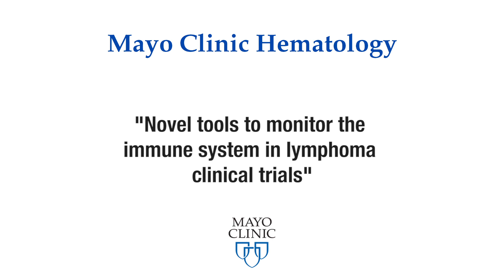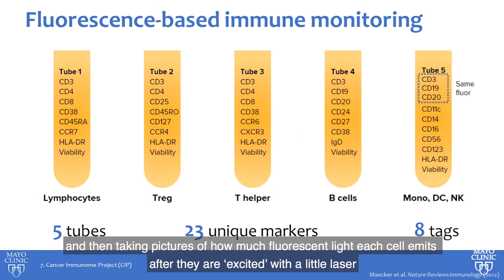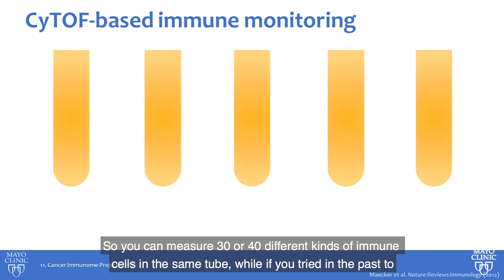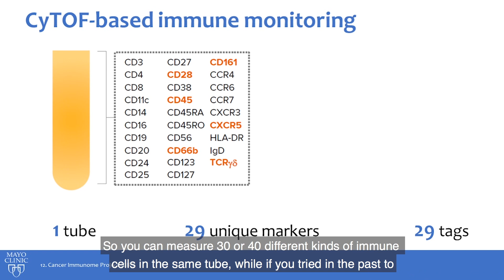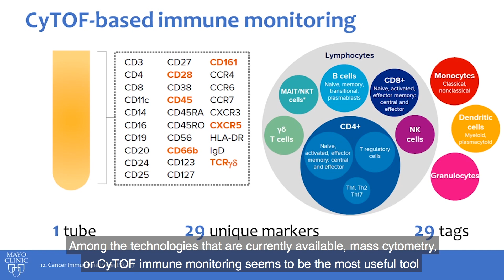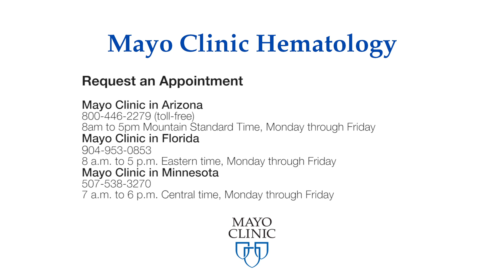Novel tools to monitor the immune system in lymphoma clinical trials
Mayo Clinic hematologist, J.C. Villasboas, M.D., discusses a new way to measure and monitor a lymphoma patient's immune system during treatment. What used to take five or more blood draws, can now be done in one using what is called mass cytometry. Learn more about the benefits to both the patient and the researcher.